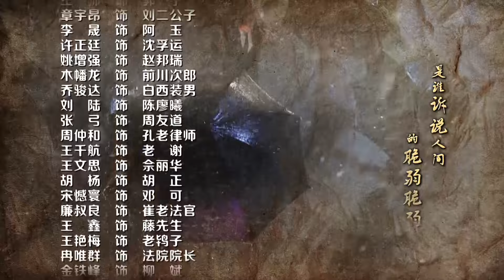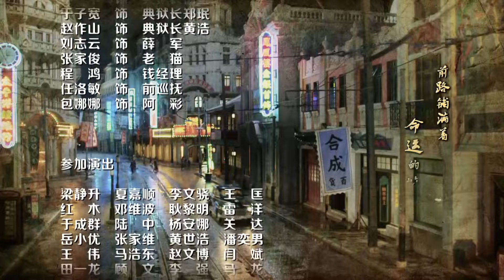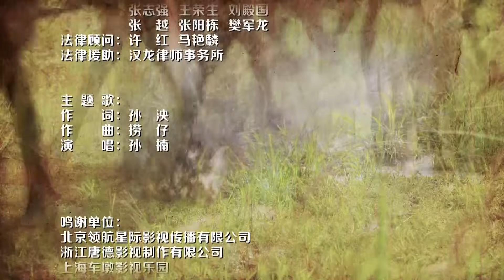【抗战剧 】荡寇名妓07丨上海滩黑势力横行，风流警探深陷名妓凶杀案，罪恶根源竟是一个藏有日军特务名单的鼻烟壶？杨雪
故事发生在1930年黑势力横行的上海滩。风流警探田继叶无意中介入了一起妓女凶杀案，而犯罪嫌疑人竟是他曾抛弃的初恋女友何如是。在调查过程中，田继业逐渐挖掘出了隐藏在案件背后庞大的政治阴谋和贪腐黑幕，他曾经的生死兄弟、如今的特务头子李炳君竟也牵涉其中，情感的漩涡和黑暗的道路让他身陷绝境。在命悬一线的时刻，他受到了革命人士的支援，并决心找出罪恶的根源——一个藏有日军特务名单的鼻烟壶。告别何如是后，田继业准备以鲜血迎接暴雨，洗刷黎明前的黑暗！